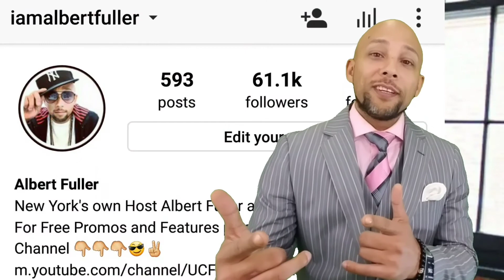Siri VS Google (Coffee Time Comedy)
I Refuse To Be Average & So Should You!
In Today's Episode, let's see what happens When The Edibles Kick In, Siri VS Google going at it & More Right here on Coffee Time👍😄

Have A Video You Would Like To Submit?